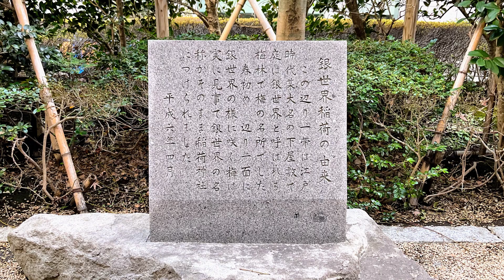e60 銀世界稲荷神社 新宿高層ビル街にある神社 おすすめの参拝時期も紹介 一龍院の御朱印もおまけ動画で紹介しています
今回は、銀世界稲荷神社を紹介します。
東京都新宿の高層ビル街にひっそりとある神社です。
おすすめの参拝時期も紹介。
今年2024年は暖かかったのでちょっと早めが良かったようです。

また今回も一龍院のエアーブラシの御朱印もおまけ動画にて、

落ちないご利益のある神社　三島神社の動画はこちら

アートな御朱印が授かれる一龍院の動画はこちら

霧が幻想的な登山の動画はこちら

銀座のビルの屋上　朝日稲荷神社の動画はこちら

京浜伏見稲荷神社の動画はこちら